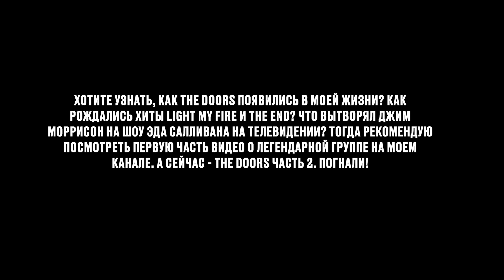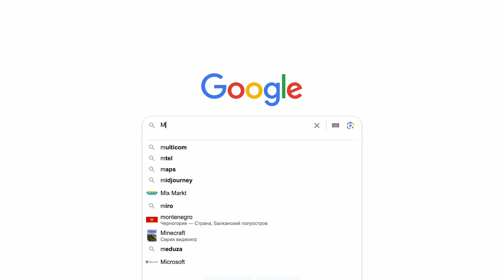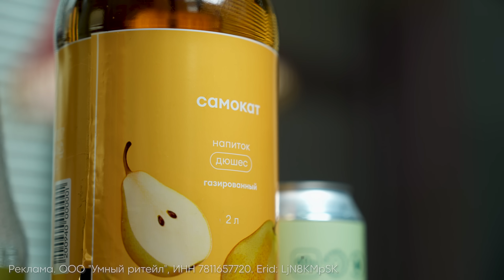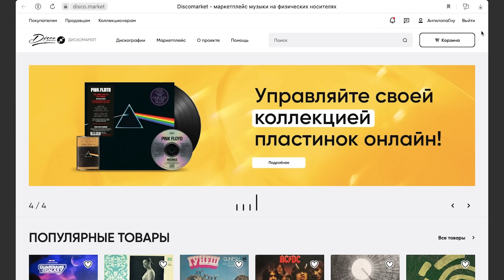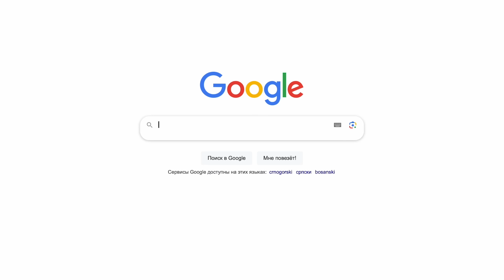THE DOORS (Часть 2) | РОК ЖИВ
В нем есть подборка Выгодная полка, где собраны все акционные предложения.

Всем привет, друзья! С вами Александр Пушной и шоу "РОК ЖИВ"!  В этом видео я продолжаю рассказ невероятной истории группы THE DOORS. Как группа выбрала себе тот самый перфоманс? Почему трек The End оказался в дебютном альбоме? Неужели в Джима Моррисона вселился Дионис? Почему фронтмен "дорсов" начал уставать? Как начались скандалы и проблемы с полицией? Есть ли The Doors после Джима? А еще вас ждут каверы Пушного. ВСЕГДА ОЧЕНЬ много каверов! Ведь несмотря ни на что, Рок Жив!

Таймкоды:
00:00:00 - В прошлой серии...
00:01:21 - The End в дебютном альбоме. Moonlight Drive в альбоме Strange Days
00:06:54 - Это перфоманс! В Джима Моррисона вселился Дионис? Шаманский пояс и детские переживания
00:11:53 - Jim Morrison начал уставать. Алкоголь делает свое дело. Провокации и аресты
00:26:23 - Альбом Morrison Hotel и новый продюсер. Рождение Riders of the Storm
00:30:29 - Стихи или музыка. Orange County Suite. Депрессия Джима
00:36:25 - Смерть Джима Моррисона
00:43:18 - The Doors после Джима